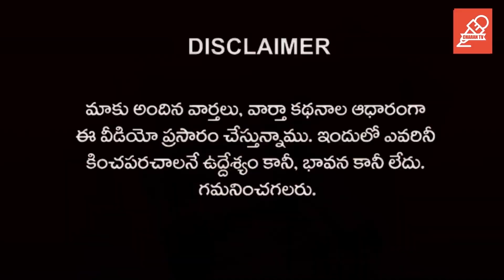చిరంజీవి గురించి బయటపడ్డ మరో వాస్తవం | Chiranjeevi’s big heart saves actor Ponnambalam’s life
చిరంజీవి
మనసున్న మహారాజు
చేసిన సహాయం చెప్పుకోడు
బయటపడ్డ మరో వాస్తవం
Chiranjeevi’s big heart saves actor Ponnambalam’s life